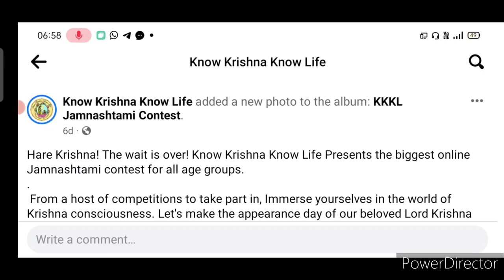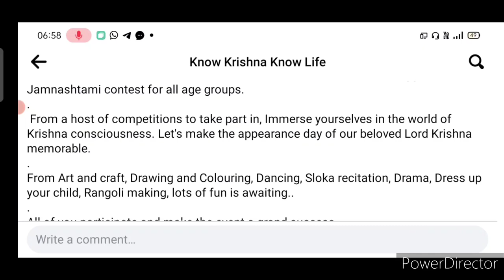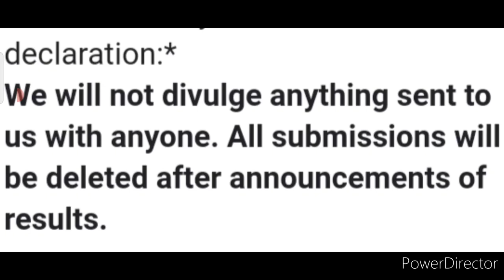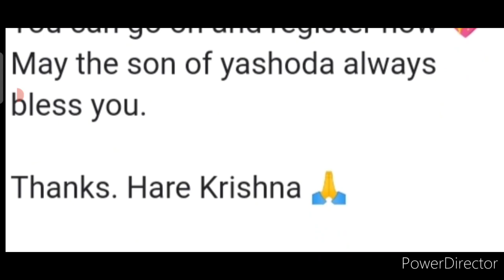OMG Free😱Janmashtami Competition 2022🔥Win Attractive Prizes🏆🥇Talent Hunt Competition 2022 Win Prizes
3 Best A4 size Drawing books set in affordable amount